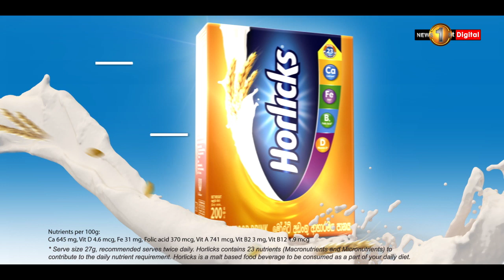ආචාර්ය C.W.W. කන්නන්ගර පදනම සංවිධානය කළ ප්‍රඥා ශිෂ්‍යත්ව වැඩසටහනේ සමාරම්භක උත්සවය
ආචාර්ය සී.ඩබ්.ඩබ්. කන්නන්ගර පදනම විසින් සංවිධානය කරන ලද ප්‍රඥා ශිෂ්‍යත්ව වැඩසටහනේ සමාරම්භක උත්සවය අද පැවැත්වුණා.

ඒ කලුතර මතුගම ඉත්තෑපාන ශ්‍රී සරණංකර ප්‍රාථමික විද්‍යාලයේදියි.